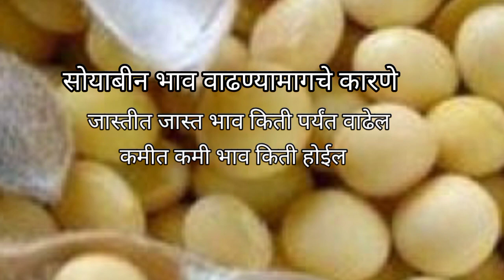सोयाबीन विकण्या अगोदर हा व्हिडिओ नक्की बघा | सोयाबीन भाव माहिती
काय आहेत सोयाबीन भाव वाढण्यामागचे कारणे ? भाव किती पर्यंत वाढेल | सोयाबीन विकण्या अगोदर व्हिडिओ बघा